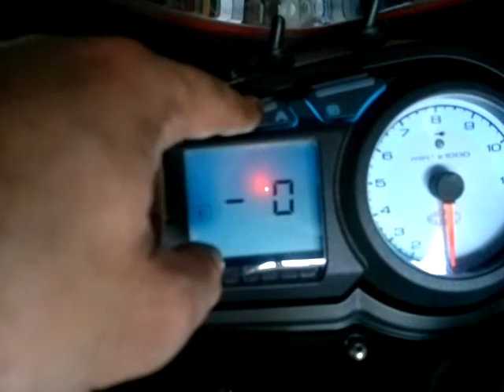headlight adjustment st3 st4s facelift 2012-06-30 1181.mp4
st3 st4 facelift electronic headlight aim using the "B" button at start up.